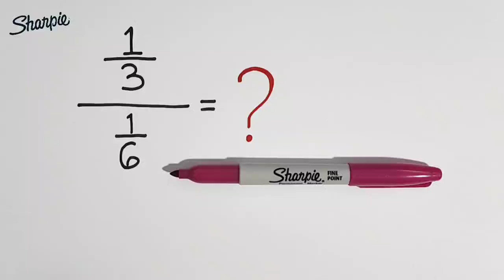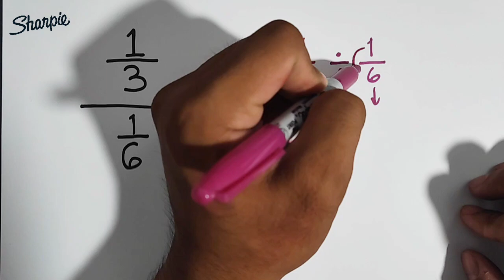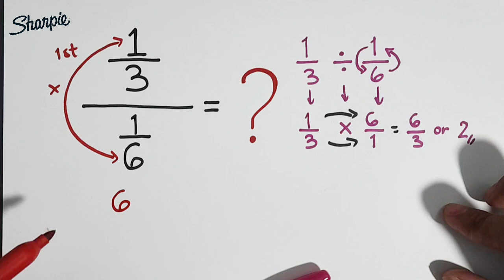How to Simplify These Fractions?